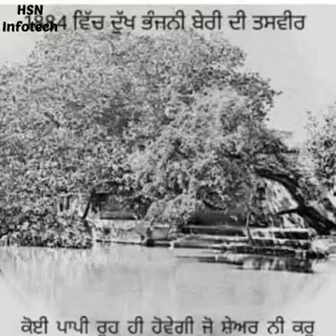दरबार साहिब अमृतसर जी दा मनमोहन दुर्लभ दर्शन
Video from AMARJITSINGH